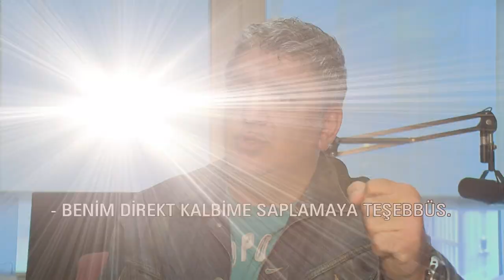CEM ARSLAN NASIL ÖLÜMDEN DÖNDÜ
BIÇAKLANAN CEM ARSLAN YAŞADIKLARINI ANLATIĞI VİDEOMUZ SİZLERLE